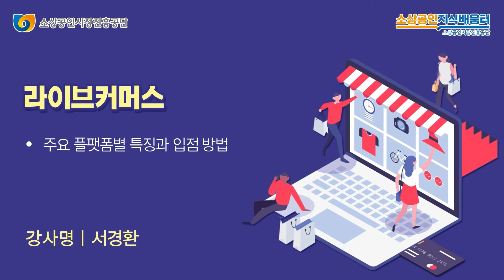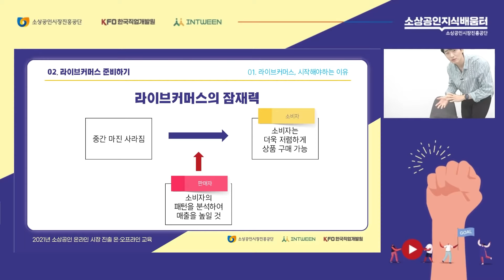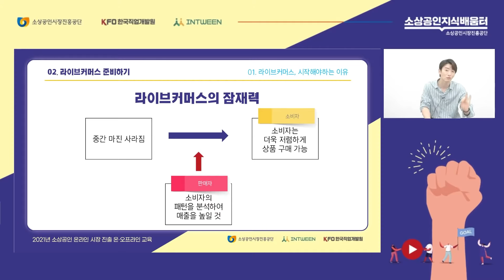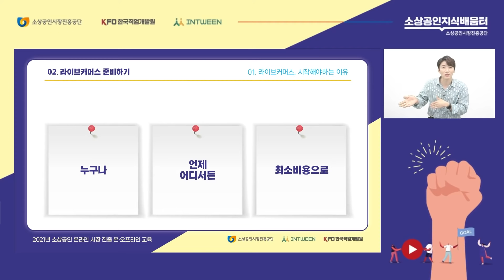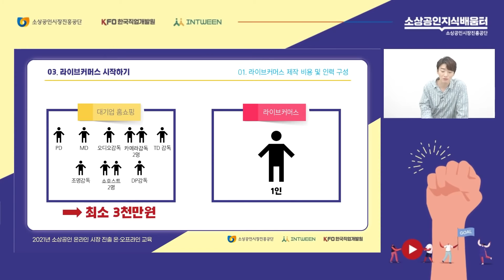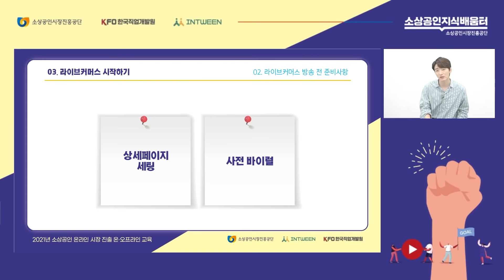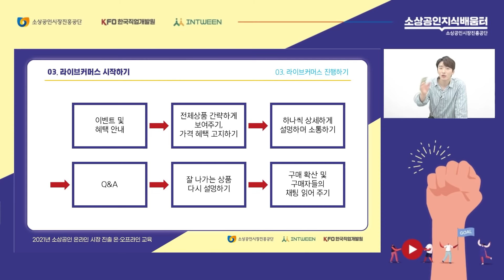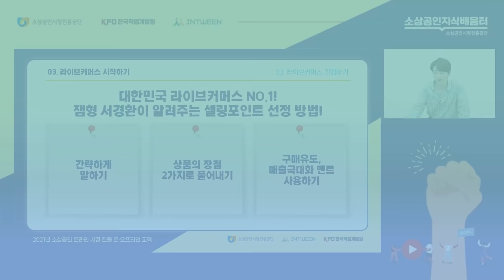(성장) 라이브 커머스 2 [2021년 소상공인 온라인 진출 교육]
강의명
- 라이브 커머스 2

강사명
- 서경환 대표

강의내용
- 주요 플랫폼별 특징과 입점 방법